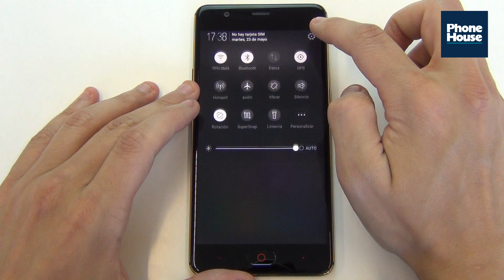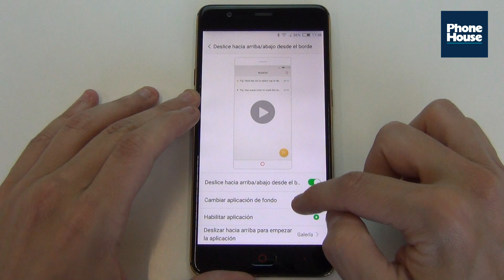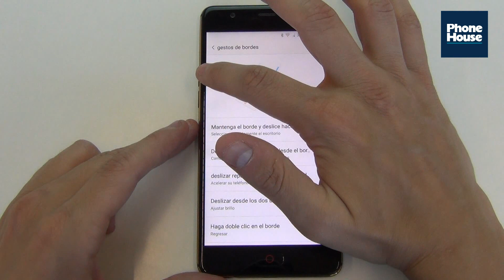Tip: Gestos pantalla NUBIA M2 LITE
¿Tienes el Nubia M2 Lite y no sabes como controlar la pantalla mediante gestos? Nuestro experto te lo cuenta todo en este videotip. Consíguelo al mejor precio en Phone House